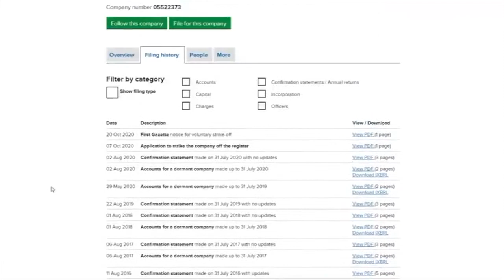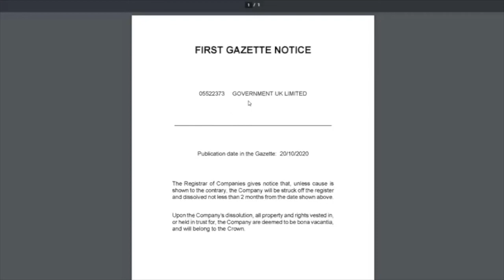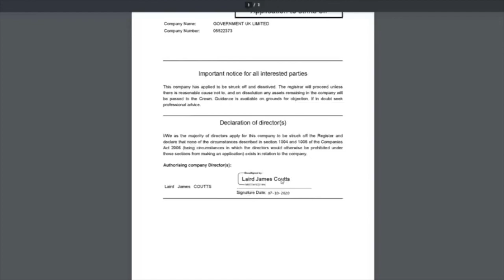🚫GOVERNMENT UK LIMITED - Look It Up !! 👀 JoinTheDots Archives 2020 - See LINKS👍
🚫UPDATE Strike Off Action Has Been Suspended !!

Film Taken From Observation Deck Channel